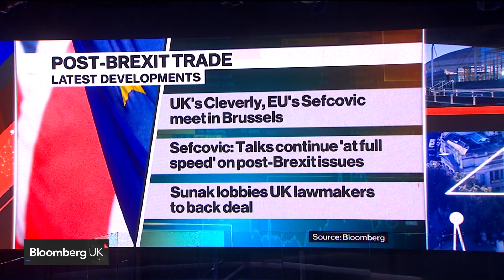UK Update: Brexit Trade Talks, Northern Ireland Protocol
UK Prime Minister Rishi Sunak is lobbying Conservative rebels in an effort to win support for a post-Brexit deal on Northern Ireland following weeks of talks with the European Union. Joe Mayes reports on Bloomberg Television.